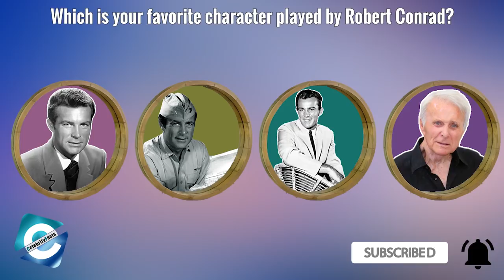What Happened to Robert Conrad from Wild Wild West?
What is Robert Conrad from Wild Wild West Doing in 2020?
Ruggedly handsome, Robert Conrad specialized in playing a tough guy during the Golden Age of television. Conrad first got audiences' attention portraying the role of detective Tom Lopaka on the TV series, Hawaiian Eye. However, his break out role came as the tough Secret Service agent James T. West in the TV series, The Wild Wild West. Following his role of Detective James T. West, he anchored many TV shows in the 70s including Baa Baa Black Sheep and The Duke. He spent most of the 80s starring in TV movies/series including, Couch of the Year (1980) and Glory Days (1988). In addition to acting, he was also a singer and recorded several pop/rock songs during the 50s and 60s as Bob Conrad. So, where is the 60s and 70s' superstar today? Watch the video to find out.

Chapters
0:00 Get Started
1:18 The Terrible Accident
2:36 Life After the Accident
3:26 Conrad's Family Life

Track 2: Track: Dirty Mac

Track 3: Unrequited
Artist: Asher Fulero